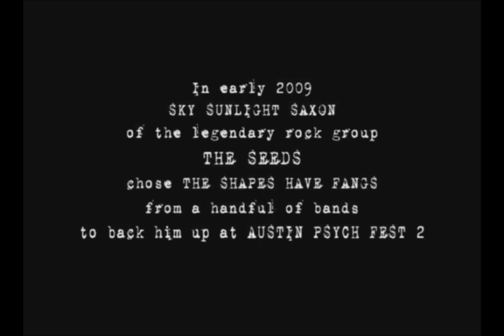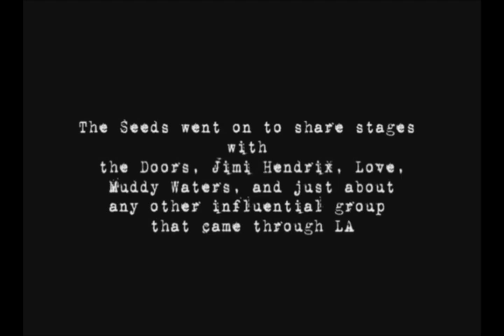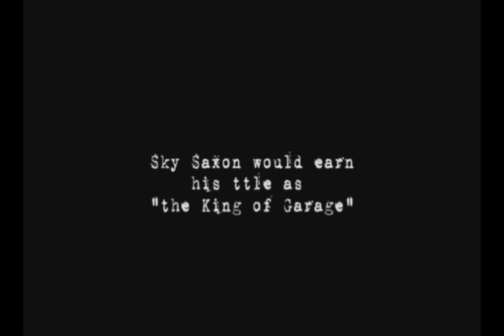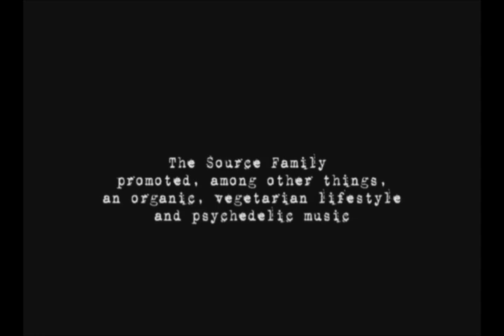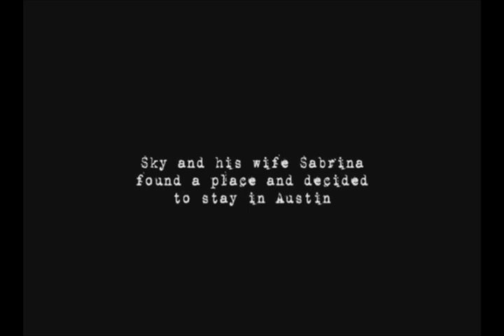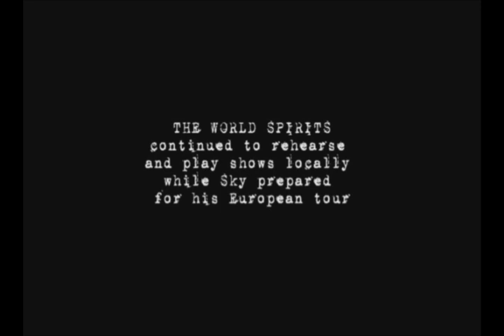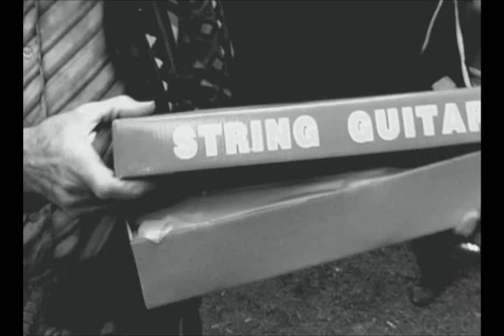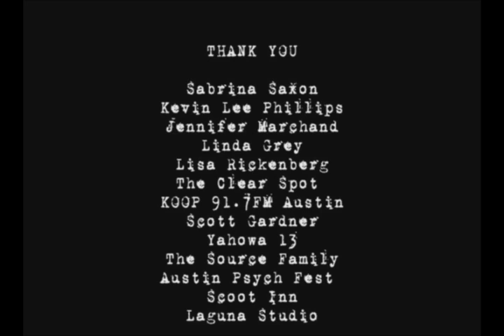Documentary: Sky 'Sunlight' Saxon and the World Spirits (Austin Psych Fest 2009)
A 22-minute documentary taken from the Austin Psych Fest #2 DVD, which has been out-of-print and unavailable for purchase for several years now.

Sky Saxon passed away shortly after this was filmed.  This was his last performance.